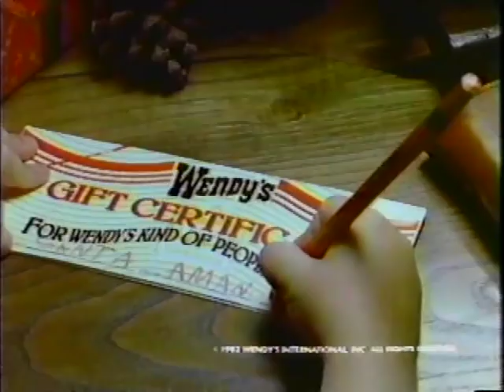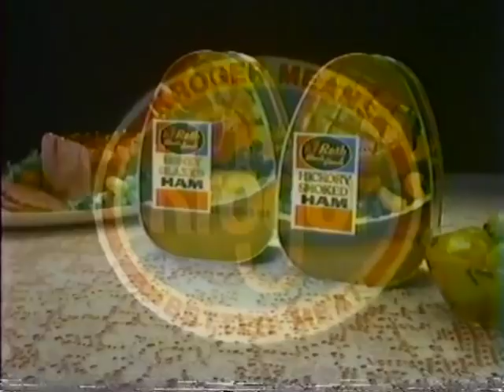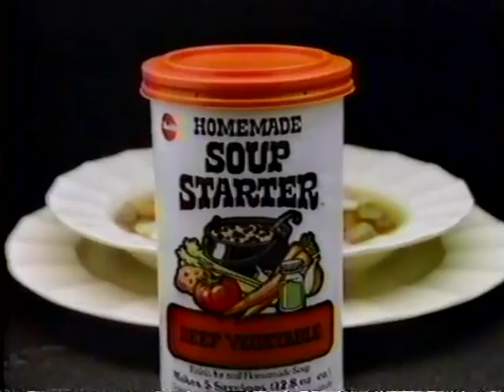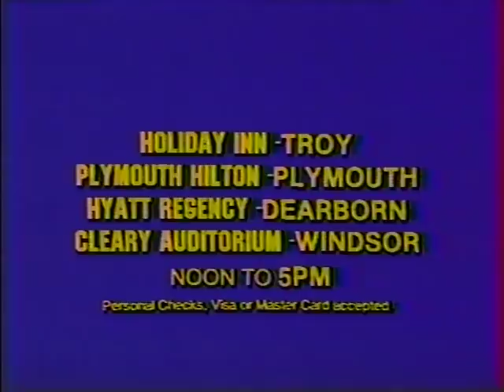80's Commercials Vol. 649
These commercials aired on WKBD in Late November/December of 1982

1. Wendy's
2. Detroit Edison
3. H&R Hardware
4. TV Spot for "48 Hrs." (It's been a while since I've seen this, but the scene in the cowboy bar is a classic)
5. Rath Blackhawk Canned Ham at Kroger
6. Highland Superstore
7. Promo for "Hearns Vs. Benitez" (No KO in this fight.  Hearns won by majority decision)
8. True Value Hardware
9. Promo for "Bill Kennedy At The Movies: The Wonderful World of the Brothers Grimm" (I'm sad that we don't actually see Bill Kennedy here) and "Battle Taxi" (Sounds like a fun video game)
10. TV Guide (I LOVE the graphics here.  It's interesting that even TV guide covered video games in the age of Atari...it would be great to read their coverage.  I wonder how E.T. for Atari fared?)
11. Nichols/Viking Ski Shops (If you are a viking who loves to ski, then this is the shop for you)
12. Presidential Fitness Test PSA
13. Promo for "M*A*S*H"
14. Promo for "Super Cops" (Partial)
15. Olympia Beer
16. Soup Starter
17. Highland Superstore
18. Promo for "Sgt. Pepper's Lonely Hearts Club Band" (This was a huge bomb and is just all around an embarrassment for everyone involved)
19. Painting Sale
20. American Greetings
21. Wonderland Music (It would be hilarious if they actually gave customers live turkeys)
22. Promo for "Solid Gold"